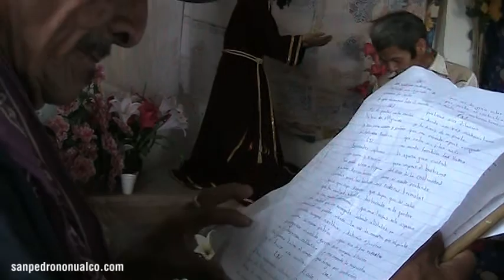Historiantes 2011 inician ensayos